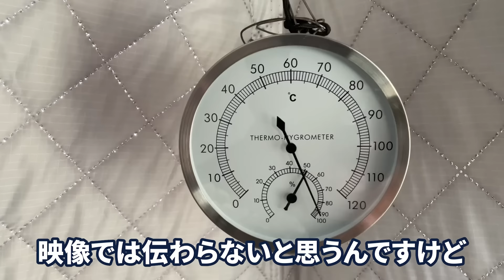【異次元すぎた】年に数日しか休まない社長の休日に密着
「年に数日しか休まない社長の1日」ということでスタッフに密着されました。
普段は仕事に全力ですけど、遊びにも全力のマコなりをご覧ください。
休日の参考にはならないと思います。

■関連動画
もうチゲ鍋の素は買わないでしょう。何故ならこのスープがあまりにもウマいから【至高のチゲ】

■衣装
WWS（ワークウェアスーツ）
私が1年以上セットアップを愛用しているWWSにお声がけいただき、アンバサダーになりました。

■自宅に届くワインスクール HOMEWiNE（ホームワイン）
何度か動画で紹介しているホームワインさんにお声がけいただき、アンバサダーになりました！本当に美味しいワインと教養を同時に手に入れられるので、ぜひご購入ください。

７つの習慣

ID:  @makonari

■【あの有名企業も導入】テックキャンプ 法人研修
最新のテクノロジーを使いこなす社員が育つ

1989年生まれ、福岡市出身。青山学院大学卒。

＼動画編集者を募集しています！／
■【募集要項】マコなり社長YouTubeチャンネルの動画編集者
ご興味のある方は募集要項をご一読いただき、応募フォームをお送りください。

■動画制作
原稿：マコなり社長
クリエイティブディレクション：堀井 拓也 @horii00
編集・サムネイル：マコなり社長監修のもとスタッフが作成

■マコなり社長の商品・サービス紹介のスタンス
このチャンネルでは「人生にサプライズのある内容を伝えたい」と考え、日々動画投稿をしています。
動画内で取り上げている商品・サービスは、マコなり社長が実際に使ってみて本当に良かったものしかありません。
本当に良いと思っている商品・サービスを紹介する際に、何かしらの紹介料をいただけるならいただくというスタンスで、アフィリエイト等を使用しています。
あくまでも、紹介料を目的とした商品・サービス紹介ではないことをご理解いただければ幸いです。

人を傷つけるならそれなりの準備と覚悟を持ってください。